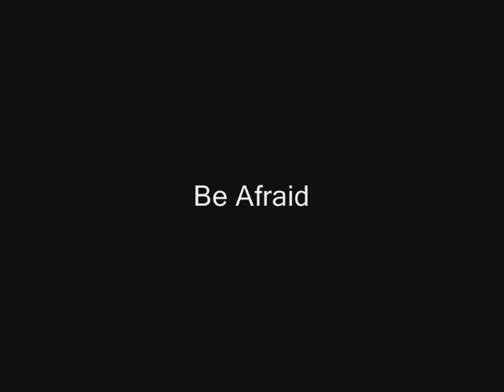Freakshow Preview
A preview for the film i am working on "Freakshow"